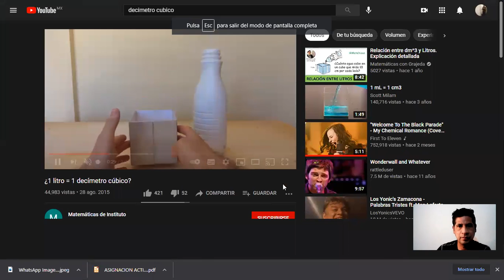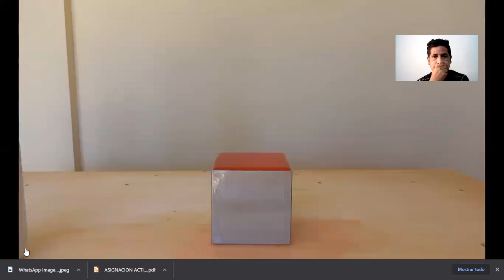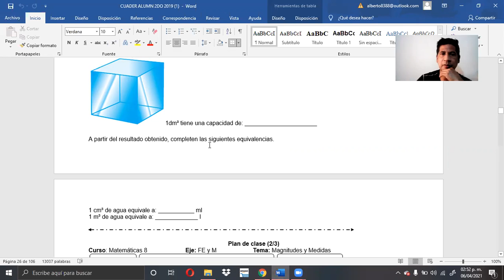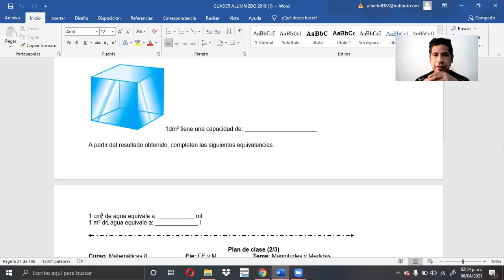13 DE ABRIL DE 2021 MATEMÁTICAS SEGUNDO GRADO VIDEO 2